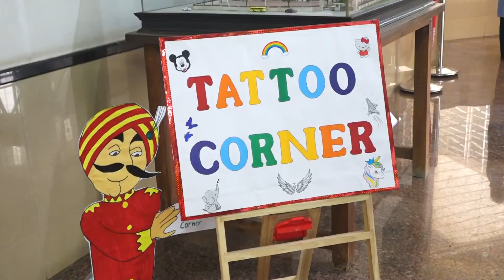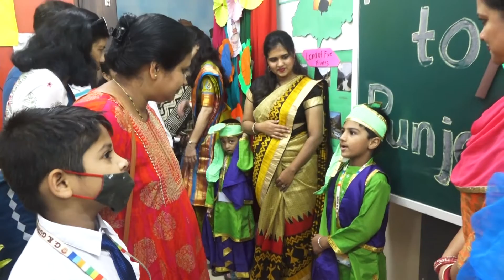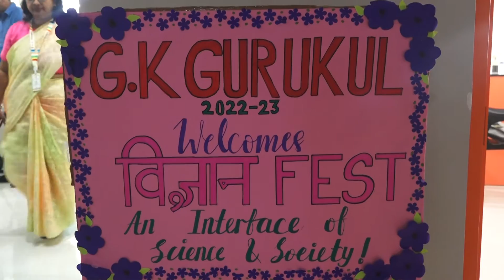G.K.Gurukul Presents - EDUKUMBH 2022 - 23